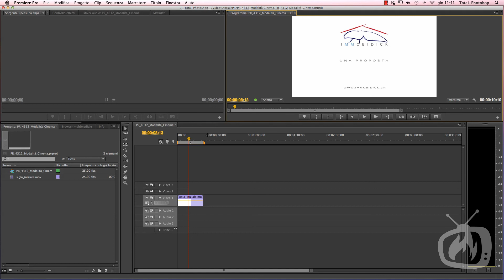Premiere Pro CS6 - Modalità Cinema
Tra le nuove funzioni introdotte nella versione CS6 di Premiere, troviamo la Modalità Cinema. Questa funzione ci consente di vedere il montaggio del nostro video a schermo interno sullo schermo del nostro PC o Mac. Molto utile quando non si ha a disposizione un monitor esterno per vedere il nostro video, oppure quando si usa un laptop - un computer portatile - con dimensione dello schermo ridotte. In realtà è difficile da spiegare a parole un concetto che è sicuramente più chiaro in questo video tutorial.